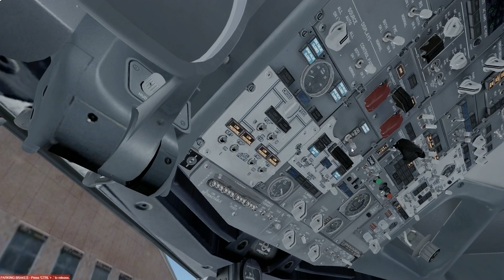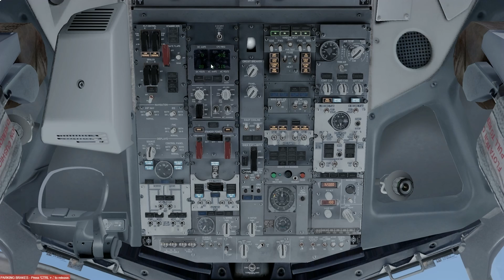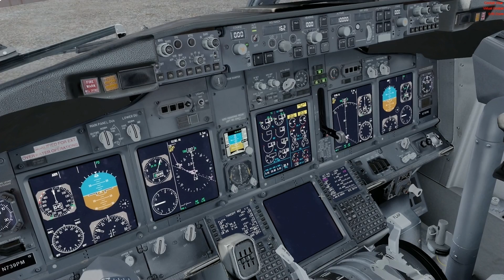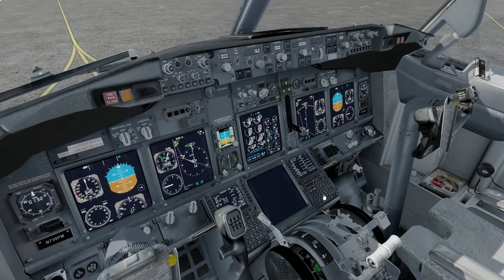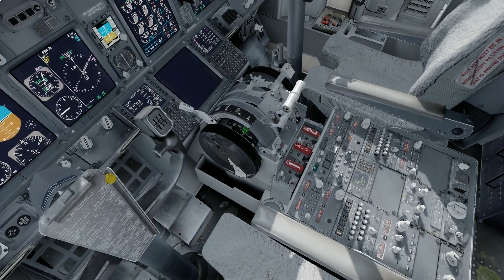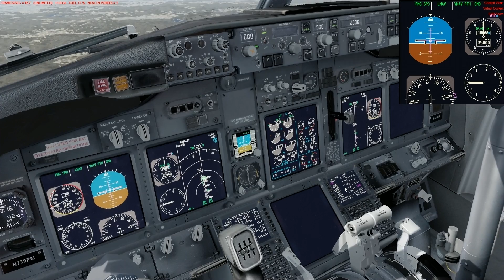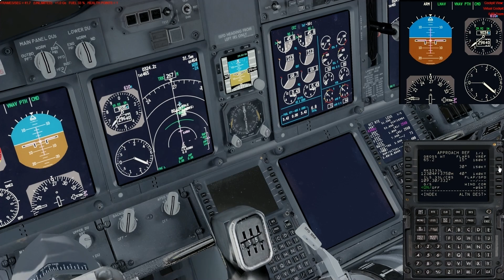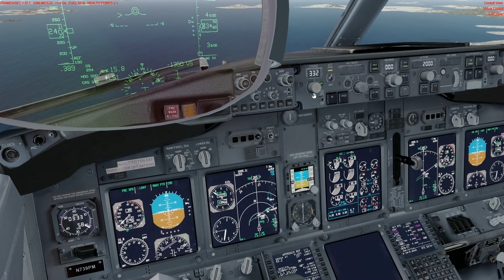Boeing 737-900 Prepar3D RJCC-RKSI